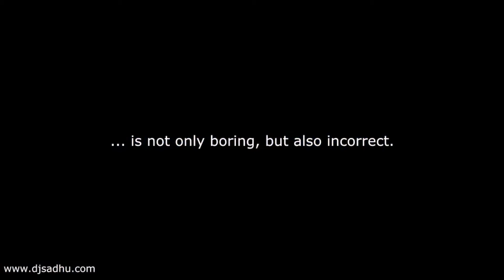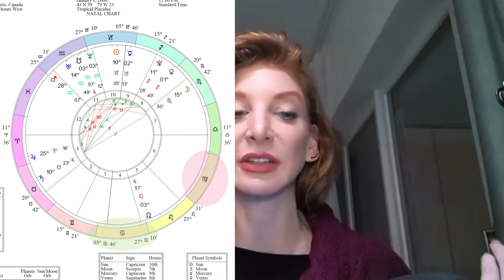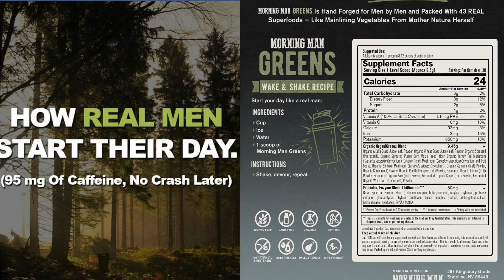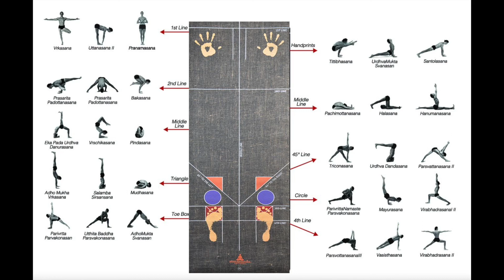Growth Guide Episode 019 - Rebecca Gordon | Demystifying Astrology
Astrology is a subject that was held in the highest regard at least as far as 3-4 thousand yrs. It’s a subject that was studied by the Babylonians, ancient Egyptians, Arabs, Greeks, Europeans, and on and on. Until the 17th century, astrology was considered a scholarly tradition, and it helped drive the development of astronomy. It was commonly accepted in political and cultural circles, and some of its concepts were used in other traditional studies, such as alchemy, meteorology, and medicine.

My next guest shifted how I relate to my life experience and made me feel intensely more connected to my place in the Universe. Rebecca Gordon is a renowned New York City astrologer, founder of 17-year running School My Path Astrology, and author of 'Your Body and the Stars' from Simon & Schuster. She is the resident astrologer for Harper’s Bazaar and has been featured in leading publications such as The New York Times, The New Yorker, The Financial Times, Forbes, The Oprah Magazine, Vogue, and television shows like Dr. Oz and CNN among others. Over the last decade, Rebecca has also been collaborating with top luxury companies such as Chanel, Christian Louboutin, and Agent Provocateur curating astrological experiences, and most recently launched a wellness partnership with the Four Seasons. In Rebecca's client work, It’s her mission to align people with their own unique brand of stardust so they can step into their highest potential.

I studied Astrology with Rebecca for two years and it has had a profound impact on how I set my schedules, approach business, health, relationships, and so much more.

Unbuckle your mind, and open your heart, it's grow time!

Rebecca Gordon - Astrologer

Classes:
• *Free Webinar*

Social Media Account Handles:
• @rebeccagordonastrology (instagram)
• @rebeccagordonastrology (facebook)